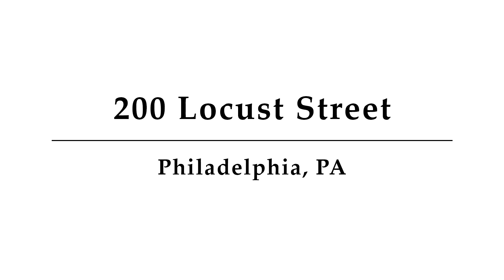200 Locust Street, Unit 17 AH, Philadelphia, PA - Presented by Susan Kanterman